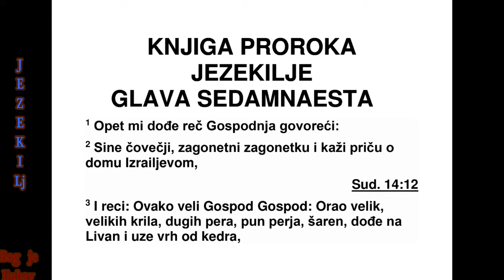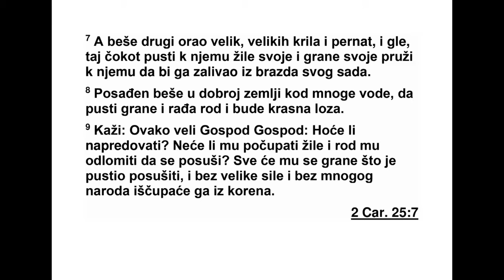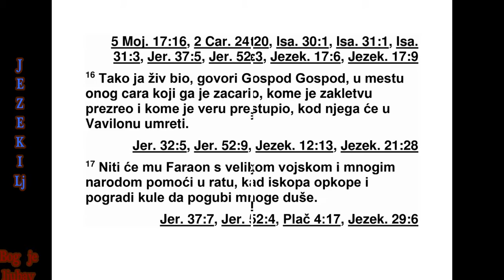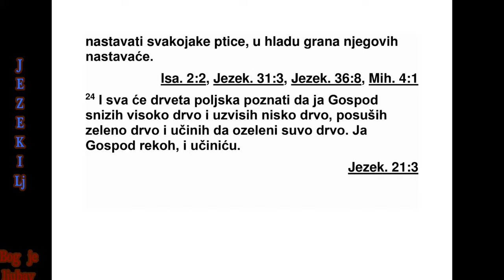KNJIGA PRORAKA JEZEKILJE GLAVA 17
17 Опет ми је дошла Господња реч: 2
„Си не човечији, изнеси загонетку и састави
из реку Израеловом дому. 3 Реци им овако:
‘Ево шта каже Господ: ‘Велики орао, великих
крила и дугих летних пера, пун шареног пер -
ја, дошао је на Ливан и откинуо врх с кедра.
4 Одломио је врх с његових младих грана и
од нео га у хананску земљу, и спустио га у
тр говачки град. 5 Затим је узео семе из оне
земље и посадио га на плодну њиву. Као вр -
бу поред великих вода, као врбу он га је за -
са дио. 6 Оно је проклијало и израсло у буј -
ну, али ниску лозу, која младице своје није
од себе пуштала и чије је корење било само
испод ње. Тако је од тог семена из расла ло -
за која је потерала младице и пус тила гране.
7 Појавио се и други велики орао, великих
крила и великих летних пера. Она лоза је
жељ но пружала своје корење према њему, и
с бразди на којима је била засађена упра -
вила је своје младице према њему да је он
натапа. 8 А била је посађена на плодној њи -
ви, поред великих вода, да би пустила гране
и давала род, да би постала величанствена
лоза.
9 Зато реци: ‘Овако каже Господ: ‘Хоће ли
она успевати? Зар јој неко неће корење иш -
чупати и род јој униш тити? Зар јој се неће
осу шити сви тек откинути изданци? Осушиће
се. И без јаке мишице и без мноштва народа
ишчупаће се из корена. 10 Иако је посађена,
да ли ће успевати? Зар се неће осушити као
да ју је дохватио врућ источни ветар? Осу -
шиће се на браздама из којих ниче.”
11 Опет ми је дошла Господња реч: 12
„Ре ци бунтовничком дому: ‘Зар не знате шта
то значи?’ Реци им: ‘Цар Вавилона дошао је
у Јерусалим, заробио његовог цара и његове
кнезове и одвео их са собом у Ва вилон. 13
Узео је једног човека царског ро да, склопио
с њим савез и обавезао га зак летвом, а из
земље одвео најистакнутије љу де 14 да би
ослабио царство, тако да се оно не би могло
подићи, већ да опстане држећи се његовог
савеза. 15 Али он се побунио против њега
пославши своје гласнике у Еги пат тражећи
од њега коње и много људи. Да ли ће ус -
пети? Да ли ће умаћи онај који тако ради и
који је раскинуо савез? Да ли ће за иста
умаћи?
16 Тако ја био жив’, говори Господ, ‘цар ко -
ји је презрео заклетву и раскинуо савез ум -
реће у Вавилону код цара који га је поставио
за цара. 17 Великом војском и мноштвом на -
рода фараон му не би помогао да победи у
рату, чак ни да подигне опсадни насип и са -
гради опсадни зид, како би побио много ду -
ша. 18 Јер онај цар је презрео зак летву рас -
кинувши савез. Дао је руку, а ипак је све то
учинио. Неће умаћи.
19 Зато овако каже Господ: ‘Тако ја био
жив, казнићу га зато што је презрео моју за -
клетву и раски нуо мој савез. 20 Ја ћу над
њим разапети своју мрежу, и он ће се ух ва -
тити у моју ло вачку мрежу. Одвешћу га у Ва -
вилон и тамо ћу му судити зато што ми је
био неверан. 21 Сви његови бегунци из свих
његових чета пашће од мача, а они који пре -
остану биће расејани на све стране. Тада ће -
те знати да сам ја, Господ, тако рекао.’
22 Овако каже Господ: ‘Ја ћу узети мла ди -
цу с врха високог кедра и посадићу је. С вр -
ха његових младих грана одломићу младицу
и посадићу је на високу и узвишену гору. 23
На високој Израеловој гори посадићу је, и
она ће пус тити гране, донеће плод и постаће
вели чанствени кедар. Под њим ће преби ва -
ти разне птице, у сенци његове крошње оне
ће пребивати. 24 Све пољско дрвеће знаће
да сам ја, Господ, понизио високо дрво, а уз -
ви сио ниско дрво, да сам учинио да се осу -
ши зелено дрво, а сувом дрвету дао да опет
процвета. Ја, Господ, тако сам рекао и тако
сам учинио’.”